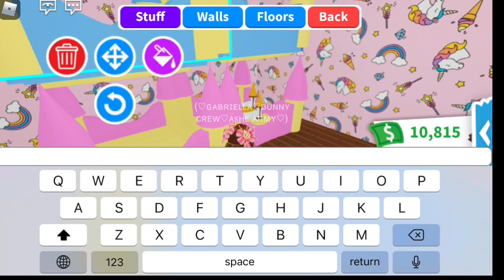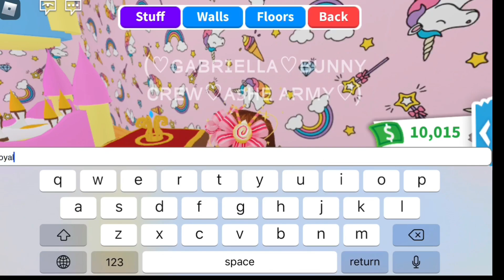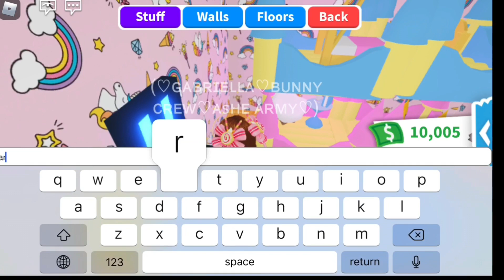*EASY* Princess Room in Adopt Me! Speedbuild + Tour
Hello! Today I did a Speedbuild + Tour on a cute princess room in Adopt Me!
Info
~Room: treehouse room
~ Price: 1,119